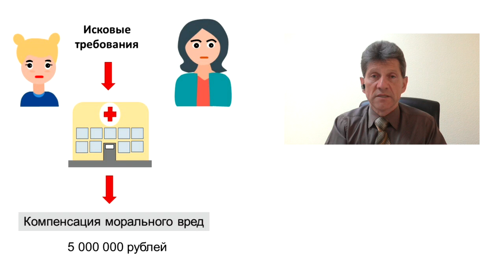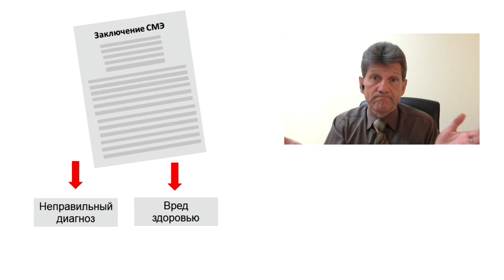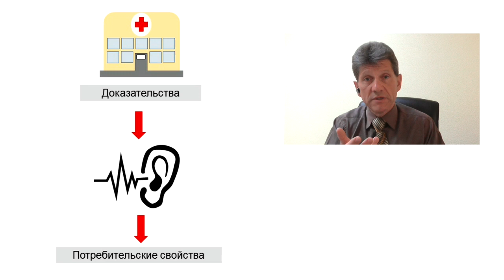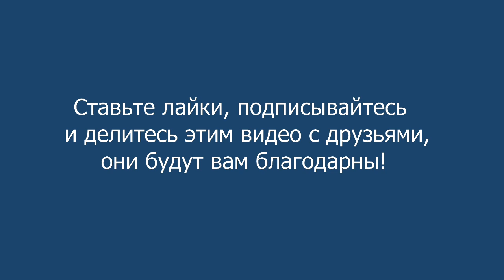5 000 рублей компенсации морального вреда несовершеннолетней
Комментирую решение суда по гражданскому иску,  в котором основанием выступил неверно поставленный диагноз ребенку, приведший к ухудшению состояния здоровья несовершеннолетней